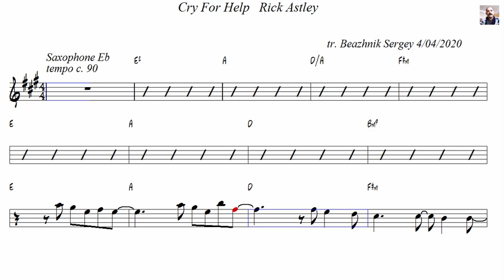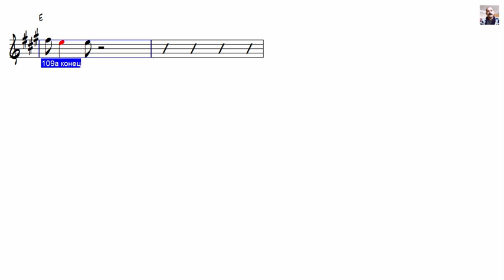Cry For Help Rick Astley Alto Sax